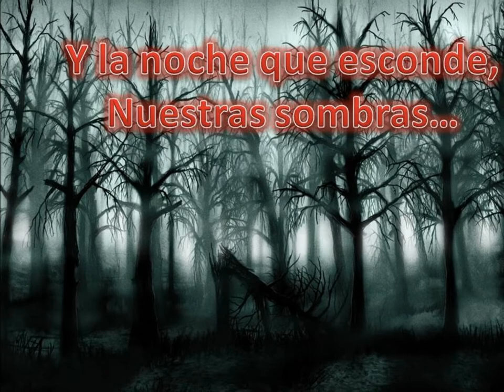clan depredadores nocturnos bitefight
video de presentacion